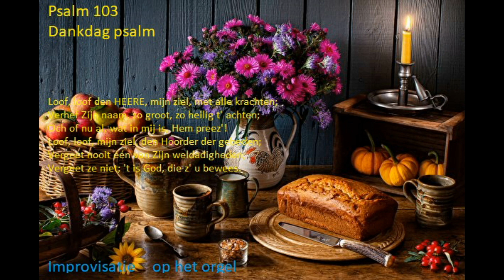Psalm 103__𝐋𝐨𝐨𝐟, 𝐥𝐨𝐨𝐟 𝐝𝐞𝐧 𝐇𝐄𝐄𝐑𝐄,__Een Psalm op de Dankdag__Orgel__Improvisatie__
𝐕𝐞𝐫𝐬 𝟑
𝐋𝐨𝐨𝐟 𝐇𝐞𝐦, 𝐝𝐢𝐞 𝐮 𝐯𝐞𝐫𝐠𝐮𝐧𝐭 𝐮𝐰 𝐳𝐢𝐞𝐥𝐬𝐯𝐞𝐫𝐥𝐚𝐧𝐠𝐞𝐧,
𝐄𝐧 '𝐭 𝐠𝐨𝐞𝐝𝐞 𝐭𝐨𝐭 𝐯𝐞𝐫𝐳𝐚𝐝𝐢𝐧𝐠 𝐝𝐨𝐞𝐭 𝐨𝐧𝐭𝐯𝐚𝐧𝐠𝐞𝐧;
𝐔𝐰 𝐣𝐞𝐮𝐠𝐝 𝐯𝐞𝐫𝐧𝐢𝐞𝐮𝐰𝐭, 𝐠𝐞𝐥𝐢𝐣𝐤 𝐞𝐞𝐧𝐬 𝐚𝐫𝐞𝐧𝐝𝐬 𝐣𝐞𝐮𝐠𝐝.
𝐃𝐞 𝐇𝐄𝐄𝐑𝐄 𝐝𝐨𝐞𝐭 𝐫𝐞𝐜𝐡𝐭, 𝐢𝐬 𝐡𝐞𝐢𝐥𝐢𝐠 𝐢𝐧 𝐙𝐢𝐣𝐧 𝐫𝐢𝐜𝐡𝐭𝐞𝐧;
𝐓𝐫𝐞𝐟𝐭 𝐢𝐞𝐦𝐚𝐧𝐝 𝐝𝐫𝐮𝐤, 𝐇𝐢𝐣 𝐰𝐢𝐥 𝐝𝐞𝐧 𝐝𝐫𝐮𝐤 𝐯𝐞𝐫𝐥𝐢𝐜𝐡𝐭𝐞𝐧,
𝐄𝐧 𝐡𝐚𝐫𝐭 𝐞𝐧 𝐦𝐨𝐧𝐝 𝐯𝐞𝐫𝐯𝐮𝐥𝐥𝐞𝐧 𝐦𝐞𝐭 𝐙𝐢𝐣𝐧 𝐯𝐫𝐞𝐮𝐠𝐝.

𝐋𝐨𝐨𝐟, 𝐥𝐨𝐨𝐟 𝐝𝐞𝐧 𝐇𝐄𝐄𝐑𝐄, 𝐦𝐢𝐣𝐧 𝐳𝐢𝐞𝐥, 𝐦𝐞𝐭 𝐚𝐥𝐥𝐞 𝐤𝐫𝐚𝐜𝐡𝐭𝐞𝐧;
𝐕𝐞𝐫𝐡𝐞𝐟 𝐙𝐢𝐣𝐧 𝐧𝐚𝐚𝐦, 𝐳𝐨 𝐠𝐫𝐨𝐨𝐭, 𝐳𝐨 𝐡𝐞𝐢𝐥𝐢𝐠 𝐭' 𝐚𝐜𝐡𝐭𝐞𝐧;
𝐎𝐜𝐡 𝐨𝐟 𝐧𝐮 𝐚𝐥, 𝐰𝐚𝐭 𝐢𝐧 𝐦𝐢𝐣 𝐢𝐬, 𝐇𝐞𝐦 𝐩𝐫𝐞𝐞𝐳'!
𝐋𝐨𝐨𝐟, 𝐥𝐨𝐨𝐟, 𝐦𝐢𝐣𝐧 𝐳𝐢𝐞𝐥, 𝐝𝐞𝐧 𝐇𝐨𝐨𝐫𝐝𝐞𝐫 𝐝𝐞𝐫 𝐠𝐞𝐛𝐞𝐝𝐞𝐧;
𝐕𝐞𝐫𝐠𝐞𝐞𝐭 𝐧𝐨𝐨𝐢𝐭 𝐞́𝐞́𝐧 𝐯𝐚𝐧 𝐙𝐢𝐣𝐧 𝐰𝐞𝐥𝐝𝐚𝐝𝐢𝐠𝐡𝐞𝐝𝐞𝐧;
𝐕𝐞𝐫𝐠𝐞𝐞𝐭 𝐳𝐞 𝐧𝐢𝐞𝐭; '𝐭 𝐢𝐬 𝐆𝐨𝐝, 𝐝𝐢𝐞 𝐳' 𝐮 𝐛𝐞𝐰𝐞𝐞𝐬.

𝐕𝐞𝐫𝐬 𝟐
𝐋𝐨𝐨𝐟 𝐇𝐞𝐦, 𝐝𝐢𝐞 𝐮, 𝐚𝐥 𝐰𝐚𝐭 𝐠𝐢𝐣 𝐡𝐞𝐛𝐭 𝐦𝐢𝐬𝐝𝐫𝐞𝐯𝐞𝐧,
𝐇𝐨𝐞𝐯𝐞𝐞𝐥 𝐡𝐞𝐭 𝐳𝐢𝐣, 𝐠𝐞𝐧𝐚𝐝𝐢𝐠 𝐰𝐢𝐥 𝐯𝐞𝐫𝐠𝐞𝐯𝐞𝐧;
𝐔𝐰 𝐤𝐫𝐚𝐧𝐤𝐡𝐞𝐞̂𝐧 𝐤𝐞𝐧𝐭 𝐞𝐧 𝐥𝐢𝐞𝐟𝐝𝐞𝐫𝐢𝐣𝐤 𝐠𝐞𝐧𝐞𝐞𝐬𝐭;
𝐃𝐢𝐞 𝐯𝐚𝐧 '𝐭 𝐯𝐞𝐫𝐝𝐞𝐫𝐟 𝐮𝐰 𝐥𝐞𝐯𝐞𝐧 𝐰𝐢𝐥 𝐯𝐞𝐫𝐬𝐜𝐡𝐨𝐧𝐞𝐧,
𝐌𝐞𝐭 𝐠𝐨𝐞𝐝𝐡𝐞𝐢𝐝 𝐞𝐧 𝐛𝐚𝐫𝐦𝐡𝐚𝐫𝐭𝐢𝐠𝐡𝐞𝐞̂𝐧 𝐮 𝐤𝐫𝐨𝐧𝐞𝐧;
𝐃𝐢𝐞 𝐢𝐧 𝐝𝐞𝐧 𝐧𝐨𝐨𝐝 𝐮𝐰 𝐫𝐞𝐝𝐝𝐞𝐫 𝐢𝐬 𝐠𝐞𝐰𝐞𝐞𝐬𝐭.

𝐕𝐞𝐫𝐬 𝟒
𝐇𝐢𝐣 𝐡𝐞𝐞𝐟𝐭 𝐯𝐨𝐨𝐫𝐡𝐞𝐞𝐧 𝐚𝐚𝐧 𝐌𝐨𝐳𝐞𝐬 𝐙𝐢𝐣𝐧𝐞 𝐰𝐞𝐠𝐞𝐧,
𝐀𝐚𝐧 𝐈𝐬𝐫𝐞𝐥𝐬 𝐳𝐚𝐚𝐝, 𝐭𝐨𝐭 𝐡𝐮𝐧 𝐛𝐞𝐡𝐨𝐮𝐝 𝐠𝐞𝐧𝐞𝐠𝐞𝐧,
𝐙𝐢𝐣𝐧 𝐝𝐚𝐚̂𝐧 𝐠𝐞𝐭𝐨𝐨𝐧𝐝, 𝐞𝐧 𝐭𝐫𝐨𝐮𝐰'𝐥𝐢𝐣𝐤 𝐡𝐞𝐧 𝐠𝐞𝐥𝐞𝐢𝐝.
𝐁𝐚𝐫𝐦𝐡𝐚𝐫𝐭𝐢𝐠 𝐢𝐬 𝐝𝐞 𝐇𝐄𝐄𝐑𝐄 𝐞𝐧 𝐳𝐞𝐞𝐫 𝐠𝐞𝐧𝐚𝐝𝐢𝐠;
𝐒𝐜𝐡𝐨𝐨𝐧 𝐳𝐰𝐚𝐚𝐫 𝐠𝐞𝐭𝐞𝐫𝐠𝐝, 𝐥𝐚𝐧𝐤𝐦𝐨𝐞𝐝𝐢𝐠 𝐞𝐧 𝐰𝐞𝐥𝐝𝐚𝐝𝐢𝐠;
𝐃𝐞 𝐇𝐄𝐄𝐑 𝐢𝐬 𝐠𝐫𝐨𝐨𝐭 𝐯𝐚𝐧 𝐠𝐨𝐞𝐝𝐞𝐫𝐭𝐢𝐞𝐫𝐞𝐧𝐡𝐞𝐢𝐝.

𝐕𝐞𝐫𝐬 𝟓
𝐇𝐢𝐣 𝐳𝐚𝐥 𝐙𝐢𝐣𝐧 𝐯𝐨𝐥𝐤 𝐧𝐢𝐞𝐭 𝐞𝐢𝐧𝐝𝐞𝐥𝐨𝐨𝐬 𝐤𝐚𝐬𝐭𝐢𝐣𝐝𝐞𝐧,
𝐍𝐨𝐜𝐡 𝐞𝐞𝐮𝐰𝐢𝐠𝐥𝐢𝐣𝐤 𝐙𝐢𝐣𝐧 𝐠𝐫𝐚𝐦𝐬𝐜𝐡𝐚𝐩 𝐨𝐧𝐬 𝐝𝐨𝐞𝐧 𝐥𝐢𝐣𝐝𝐞𝐧.
𝐇𝐢𝐣 𝐢𝐬 𝐡𝐞𝐭, 𝐝𝐢𝐞 𝐨𝐧𝐬 𝐙𝐢𝐣𝐧𝐞 𝐯𝐫𝐢𝐞𝐧𝐝𝐬𝐜𝐡𝐚𝐩 𝐛𝐢𝐞𝐝𝐭.
𝐇𝐢𝐣 𝐡𝐚𝐧𝐝𝐞𝐥𝐭 𝐧𝐨𝐨𝐢𝐭 𝐦𝐞𝐭 𝐨𝐧𝐬 𝐧𝐚𝐚𝐫 𝐨𝐧𝐳𝐞 𝐳𝐨𝐧𝐝𝐞𝐧;
𝐇𝐨𝐞 𝐳𝐰𝐚𝐚𝐫, 𝐡𝐨𝐞 𝐥𝐚𝐧𝐠 𝐰𝐢𝐣 𝐨𝐨𝐤 𝐙𝐢𝐣𝐧 𝐰𝐞𝐭𝐭𝐞𝐧 𝐬𝐜𝐡𝐨𝐧𝐝𝐞𝐧,
𝐇𝐢𝐣 𝐬𝐭𝐫𝐚𝐟𝐭 𝐨𝐧𝐬, 𝐦𝐚𝐚𝐫 𝐧𝐚𝐚𝐫 𝐨𝐧𝐳𝐞 𝐳𝐨𝐧𝐝𝐞𝐧 𝐧𝐢𝐞𝐭.

𝐕𝐞𝐫𝐬 𝟔
𝐙𝐨 𝐡𝐨𝐨𝐠 𝐙𝐢𝐣𝐧 𝐭𝐫𝐨𝐨𝐧 𝐦𝐨𝐨𝐠' 𝐛𝐨𝐯𝐞𝐧 𝐝' 𝐚𝐚𝐫𝐝𝐞 𝐰𝐞𝐳𝐞𝐧,
𝐙𝐨 𝐠𝐫𝐨𝐨𝐭 𝐢𝐬 𝐨𝐨𝐤 𝐯𝐨𝐨𝐫 𝐚𝐥𝐥𝐞𝐧, 𝐝𝐢𝐞 𝐇𝐞𝐦 𝐯𝐫𝐞𝐳𝐞𝐧,
𝐃𝐞 𝐠𝐮𝐧𝐬𝐭, 𝐰𝐚𝐚𝐫𝐦𝐞𝐞 𝐇𝐢𝐣 𝐡𝐞𝐧 𝐰𝐢𝐥 𝐠𝐚𝐝𝐞𝐬𝐥𝐚𝐚𝐧;
𝐙𝐨 𝐯𝐞𝐫 𝐡𝐞𝐭 𝐰𝐞𝐬𝐭 𝐯𝐞𝐫𝐰𝐢𝐣𝐝𝐞𝐫𝐝 𝐢𝐬 𝐯𝐚𝐧 '𝐭 𝐨𝐨𝐬𝐭𝐞𝐧,
𝐙𝐨 𝐯𝐞𝐫 𝐡𝐞𝐞𝐟𝐭 𝐇𝐢𝐣, 𝐨𝐦 𝐨𝐧𝐳𝐞 𝐳𝐢𝐞𝐥 𝐭𝐞 𝐭𝐫𝐨𝐨𝐬𝐭𝐞𝐧,
𝐕𝐚𝐧 𝐨𝐧𝐬 𝐝𝐞 𝐬𝐜𝐡𝐮𝐥𝐝 𝐞𝐧 𝐳𝐨𝐧𝐝𝐞𝐧 𝐰𝐞𝐠𝐠𝐞𝐝𝐚𝐚𝐧.

𝐕𝐞𝐫𝐬 𝟕
𝐆𝐞𝐞𝐧 𝐯𝐚𝐝𝐞𝐫 𝐬𝐥𝐨𝐞𝐠 𝐦𝐞𝐭 𝐠𝐫𝐨𝐭𝐞𝐫 𝐦𝐞𝐝𝐞𝐝𝐨𝐠𝐞𝐧
𝐎𝐩 𝐭𝐞𝐝𝐞𝐫 𝐤𝐫𝐨𝐨𝐬𝐭 𝐨𝐨𝐢𝐭 𝐳𝐢𝐣𝐧 𝐨𝐧𝐭𝐟𝐞𝐫𝐦𝐞𝐧𝐝' 𝐨𝐠𝐞𝐧,
𝐃𝐚𝐧 𝐈𝐬𝐫𝐞𝐥𝐬 𝐇𝐄𝐄𝐑𝐄 𝐨𝐩 𝐢𝐞𝐝𝐞𝐫, 𝐝𝐢𝐞 𝐇𝐞𝐦 𝐯𝐫𝐞𝐞𝐬𝐭;
𝐇𝐢𝐣 𝐰𝐞𝐞𝐭, 𝐰𝐚𝐭 𝐯𝐚𝐧 𝐙𝐢𝐣𝐧 𝐦𝐚𝐚𝐤𝐬𝐞𝐥 𝐳𝐢𝐣 𝐭𝐞 𝐰𝐚𝐜𝐡𝐭𝐞𝐧,
𝐇𝐨𝐞 𝐳𝐰𝐚𝐤 𝐯𝐚𝐧 𝐦𝐨𝐞𝐝, 𝐡𝐨𝐞 𝐤𝐥𝐞𝐢𝐧 𝐰𝐢𝐣 𝐳𝐢𝐣𝐧 𝐯𝐚𝐧 𝐤𝐫𝐚𝐜𝐡𝐭𝐞𝐧,
𝐄𝐧 𝐝𝐚𝐭 𝐰𝐢𝐣 𝐬𝐭𝐨𝐟, 𝐯𝐚𝐧 𝐣𝐨𝐧𝐠𝐬 𝐚𝐟, 𝐳𝐢𝐣𝐧 𝐠𝐞𝐰𝐞𝐞𝐬𝐭.

𝐕𝐞𝐫𝐬 𝟖
𝐆𝐞𝐥𝐢𝐣𝐤 𝐡𝐞𝐭 𝐠𝐫𝐚𝐬 𝐢𝐬 𝐨𝐧𝐬 𝐤𝐨𝐫𝐭𝐬𝐭𝐨𝐧𝐝𝐢𝐠 𝐥𝐞𝐯𝐞𝐧,
𝐆𝐞𝐥𝐢𝐣𝐤 𝐞𝐞𝐧 𝐛𝐥𝐨𝐞𝐦, 𝐝𝐢𝐞 𝐨𝐩 𝐡𝐞𝐭 𝐯𝐞𝐥𝐝 𝐯𝐞𝐫𝐡𝐞𝐯𝐞𝐧,
𝐖𝐞𝐥 𝐬𝐢𝐞𝐫𝐥𝐢𝐣𝐤 𝐩𝐫𝐨𝐧𝐤𝐭, 𝐦𝐚𝐚𝐫 𝐤𝐫𝐚𝐜𝐡𝐭'𝐥𝐨𝐨𝐬 𝐢𝐬 𝐞𝐧 𝐭𝐞𝐞̂𝐫;
𝐖𝐚𝐧𝐧𝐞𝐞𝐫 𝐝𝐞 𝐰𝐢𝐧𝐝 𝐳𝐢𝐜𝐡 𝐨𝐯𝐞𝐫 '𝐭 𝐥𝐚𝐧𝐝 𝐥𝐚𝐚𝐭 𝐡𝐨𝐫𝐞𝐧,
𝐃𝐚𝐧 𝐤𝐧𝐚𝐤𝐭 𝐡𝐚𝐚𝐫 𝐬𝐭𝐞𝐞𝐥, 𝐡𝐚𝐚𝐫 𝐬𝐜𝐡𝐨𝐨𝐧𝐡𝐞𝐢𝐝 𝐠𝐚𝐚𝐭 𝐯𝐞𝐫𝐥𝐨𝐫𝐞𝐧;
𝐌𝐞𝐧 𝐤𝐞𝐧𝐭 𝐞𝐧 𝐯𝐢𝐧𝐝𝐭 𝐡𝐚𝐚𝐫 𝐬𝐭𝐚𝐧𝐝𝐩𝐥𝐚𝐚𝐭𝐬 𝐳𝐞𝐥𝐟𝐬 𝐧𝐢𝐞𝐭 𝐦𝐞𝐞𝐫.

𝐕𝐞𝐫𝐬 𝟗
𝐌𝐚𝐚𝐫 '𝐬 𝐇𝐄𝐄𝐑𝐄𝐍 𝐠𝐮𝐧𝐬𝐭 𝐳𝐚𝐥 𝐨𝐯𝐞𝐫 𝐝𝐢𝐞 𝐇𝐞𝐦 𝐯𝐫𝐞𝐳𝐞𝐧,
𝐈𝐧 𝐞𝐞𝐮𝐰𝐢𝐠𝐡𝐞𝐢𝐝 𝐚𝐥𝐭𝐨𝐨𝐬 𝐝𝐞𝐳𝐞𝐥𝐟𝐝𝐞 𝐰𝐞𝐳𝐞𝐧;
𝐙𝐢𝐣𝐧 𝐭𝐫𝐨𝐮𝐰 𝐫𝐮𝐬𝐭 𝐳𝐞𝐥𝐟𝐬 𝐨𝐩 '𝐭 𝐥𝐚𝐭𝐞 𝐧𝐚𝐠𝐞𝐬𝐥𝐚𝐜𝐡𝐭,
𝐃𝐚𝐭 𝐳𝐢𝐣𝐧 𝐯𝐞𝐫𝐛𝐨𝐧𝐝 𝐧𝐢𝐞𝐭 𝐭𝐫𝐨𝐮𝐰𝐞𝐥𝐨𝐨𝐬 𝐰𝐢𝐥 𝐬𝐜𝐡𝐞𝐧𝐝𝐞𝐧,
𝐍𝐨𝐜𝐡 𝐯𝐚𝐧 𝐙𝐢𝐣𝐧 𝐰𝐞𝐭 𝐚𝐟𝐤𝐞𝐫𝐢𝐠 𝐝' 𝐨𝐫𝐞𝐧 𝐰𝐞𝐧𝐝𝐞𝐧,
𝐌𝐚𝐚𝐫 𝐝𝐢𝐞, 𝐧𝐚𝐚𝐫 𝐞𝐢𝐬 𝐯𝐚𝐧 𝐆𝐨𝐝𝐬 𝐯𝐞𝐫𝐛𝐨𝐧𝐝, 𝐛𝐞𝐭𝐫𝐚𝐜𝐡𝐭.

𝐕𝐞𝐫𝐬 𝟏𝟎
𝐃𝐞 𝐇𝐄𝐄𝐑𝐄 𝐡𝐞𝐞𝐟𝐭 𝐙𝐢𝐜𝐡, 𝐚𝐥𝐬 𝐝' 𝐚𝐥𝐥𝐞𝐫𝐡𝐨𝐨𝐠𝐬𝐭𝐞 𝐊𝐨𝐧𝐢𝐧𝐠,
𝐄𝐞𝐧 𝐭𝐫𝐨𝐨𝐧 𝐠𝐞𝐯𝐞𝐬𝐭 𝐢𝐧 𝐙𝐢𝐣𝐧𝐞 𝐡𝐞𝐦𝐞𝐥𝐰𝐨𝐧𝐢𝐧𝐠;
𝐙𝐢𝐣𝐧 𝐤𝐨𝐧𝐢𝐧𝐤𝐫𝐢𝐣𝐤 𝐡𝐞𝐞𝐫𝐬𝐭 𝐨𝐯𝐞𝐫 '𝐭 𝐰𝐞𝐫𝐞𝐥𝐝𝐫𝐨𝐧𝐝.
𝐋𝐨𝐨𝐟𝐭, 𝐥𝐨𝐨𝐟𝐭, 𝐝𝐞𝐧 𝐇𝐄𝐄𝐑, 𝐠𝐢𝐣 𝐙𝐢𝐣𝐧𝐞 𝐥𝐞𝐠𝐞𝐫𝐦𝐚𝐜𝐡𝐭𝐞𝐧,
𝐆𝐢𝐣 𝐞𝐧𝐠'𝐥𝐞𝐧, 𝐝𝐢𝐞 𝐇𝐞𝐦 𝐝𝐢𝐞𝐧𝐭 𝐦𝐞𝐭 𝐡𝐞𝐥𝐝𝐞𝐧𝐤𝐫𝐚𝐜𝐡𝐭𝐞𝐧,
𝐄𝐧 𝐯𝐚𝐚𝐫𝐝𝐢𝐠 𝐩𝐚𝐬𝐭 𝐨𝐩 '𝐭 𝐰𝐨𝐨𝐫𝐝 𝐯𝐚𝐧 𝐙𝐢𝐣𝐧𝐞𝐧 𝐦𝐨𝐧𝐝.

𝐕𝐞𝐫𝐬 𝟏𝟏
𝐋𝐨𝐨𝐟𝐭, 𝐥𝐨𝐨𝐟𝐭, 𝐝𝐞𝐧 𝐇𝐄𝐄𝐑𝐄, 𝐠𝐢𝐣 𝐙𝐢𝐣𝐧𝐞 𝐥𝐞𝐠𝐞𝐫𝐬𝐜𝐡𝐚𝐫𝐞𝐧,
𝐖𝐢𝐞𝐫 𝐥𝐮𝐬𝐭 𝐡𝐞𝐭 𝐢𝐬, 𝐨𝐩 𝐙𝐢𝐣𝐧𝐞𝐧 𝐰𝐞𝐧𝐤 𝐭𝐞 𝐬𝐭𝐚𝐫𝐞𝐧.
𝐃𝐚𝐭 𝐡𝐞𝐦𝐞𝐥, 𝐚𝐚𝐫𝐝', 𝐞𝐧 𝐳𝐞𝐞, 𝐞𝐧 𝐛𝐞𝐫𝐠, 𝐞𝐧 𝐝𝐚𝐥,
𝐇𝐨𝐞 𝐯𝐞𝐫 𝐦𝐞𝐧 𝐨𝐨𝐤 𝐙𝐢𝐣𝐧 𝐬𝐜𝐡𝐞𝐩𝐭𝐞𝐫 𝐳𝐢𝐞𝐭 𝐫𝐞𝐠𝐞𝐫𝐞𝐧,
𝐍𝐮 𝐙𝐢𝐣𝐧𝐞𝐧 𝐧𝐚𝐚𝐦 𝐞𝐧 𝐠𝐫𝐨𝐭𝐞 𝐝𝐞𝐮𝐠𝐝𝐞𝐧 𝐞𝐫𝐞𝐧;
𝐄𝐧 𝐠𝐢𝐣, 𝐦𝐢𝐣𝐧 𝐳𝐢𝐞𝐥, 𝐥𝐨𝐨𝐟 𝐠𝐢𝐣 𝐇𝐞𝐦 𝐛𝐨𝐯𝐞𝐧𝐚𝐥.